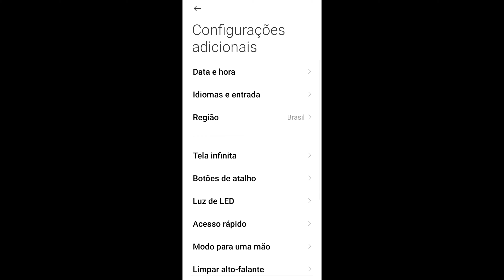MELHOR SENSIBILIDADE E DPI 🇧🇷 POCO X3 PRO, POCO X3 NFC, POCO X3 GT, POCO M3 PRO 5G, POCO M3, POCO F3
CELULAR: POCO X3 PRO
IDADE: 15 ANOS
EDITOR: POWERDIRECTOR
GRAVADOR: DO CELULAR
SENSIBILIDADE E DPI: NO FINAL DO VIDEO

melhor sensibilidade poco x3 promelhor sensi para o poco x3 pro
poco x3 pro dpi
melhor sensibilidade para o poco x3 pro
melhor sensibilidade free fire poco x3 pro
poco x3 pro free fire
sensibilidade para poco x3 pro
dpi poco x3
melhor dpi para o poco x3 pro
poco x3 pro sensibilidade free fire
melhor sensi para poco x3
melhor sensi poco x3
poco x3 pro sensi
sensi poco x3
sensi poco x3 nfcpoco x3 pro ff dpi
sensi para poco x3
dpi poco x3 pro ff
melhor sensibilidade para poco x3
poco x3 pro melhor sensi
sensibilidade para poco x3 nfc
sensibilidade poco x3 pro free fire
dpi para poco x3
melhor dpi poco x3 nfc
melhor dpi pro poco x3
melhor sensi para o poco x3
melhor sensi poco x3 nfc
melhor sensi pro poco x3 pro
melhor sensibilidade para o poco x3
MELHOR SENSIBILIDADE E DPI PARA SUBIR CAPA COM POCO X3 PRO
MELHOR DPI E SENSIBILIDADE PARA XIAOMI POCO X3 NOVA ATUALIZAÇÃO FREE FIRE Legendas
MELHOR DPI E SENSIBILIDADE PARA XIAOMI POCO X3 NOVA ATUALIZAÇÃO FREE FIRE
MELHOR DPI E SENSIBILIDADE PARA XIAOMI POCO X3 PRO NA NOVA ATUALIZAÇÃO DO FREE FIRE (SÓ CAPA)
MELHOR DPI E SENSIBILIDADE PARA XIAOMI POCO X3 NOVA ATUALIZAÇÃO FREE FIRE🔴 LIVE ON 🔴 4X4 X1 E SALAS 🔴 MOBILADOR AO VIVO 🔴 FREE FIRE AO VIVO Relacionados
ME SURPREENDI COM ESSE EMULADOR FPS MUITO ESTAVEL I5 3470 + GTX 750TI + 8GB RAM - FREE FIRE AO VIVO
aksdnaskdasjndjkd FREE FURO
POCO X3 PRO COM 1440 DE DPI SENSIBILIDADE DO IPHONE
MINHAS CONFIGURAÇÕES HUD E DPI PARA CAMP POCO X3 PRO
MELHOR DPI E SENSIBILIDADE PARA XIAOMI POCO X3 FREE FIRE
MELHOR DPI E SENSIBILIDADE PARA XIAOMI POCO X3,POCO X3 NFC,POCO X3 PRO NO FREE FIRE!📱🔥
MELHOR DPI E SENSIBILIDADE PARA XIAOMI POCO X3 FREE FIREOPEN SETTING ⚙️ POCO X3 PRO FREE FIRE GAME TURBO + HUD + DPI + SENSI
MELHOR DPI + SENSIBILIDADE PARA POCO X3 NFC DEPOIS DA ATUALIZAÇÃO! FREE FIRE 🥵⚙️
MELHOR DPI E SENSIBILIDADE+HUD PARA O XIAOMI POCO X3 NO FREE FIRE⚙🔥
MELHOR CONFIGURAÇÃO! MIUI 12.5 POCO X3 PRO FREE FIRE
MELHOR SENSIBILIDADE PARA POCO X3!DPI PARA XIAOMI 2021!SENSI DO CAPA!MACRO MOBILE?
POCO X3 PRO COM 1440 DE DPI, SENSIBILIDADE IGUAL A DO IPHONE!!
MELHOR SENSIBILIDADE, DPI, HUD, POCO X3 NFC/PRO FREE FIRE
OPEN SETTING ⚙️ POCO X3 PRO FREE FIRE GAME TURBO + SENSI + DPI + HUD